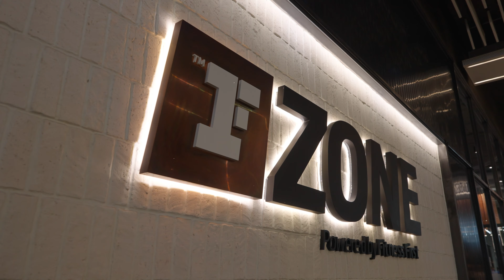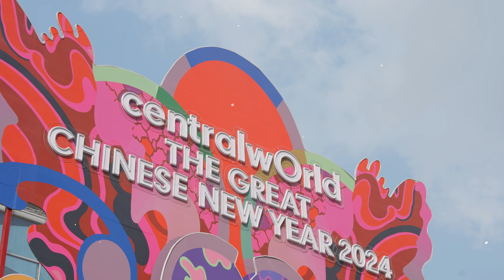EPจบ ราศีเมถุน มังกร ตุล กุมภ์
EPจบ ราศีเมถุน มังกร ตุล กุมภ์ รวมคำทำนาย ทิปส์ และไอเทมเสริมความปัง จาก หมอช้างทศพร และ

👀 ราศีที่มีเกณฑ์เปลี่ยนงานสูง ราศีใดเตรียมเฮรับการลงทุนและขยับขยายได้เล้ย อีกหนึ่งราศีมีแววได้บ้านใหม่ คอนโดใหม่ และใครที่ต้องระวังเรื่องสุขภาพ แต่เรื่องหัวใจคือดีย์ 😍😍

 ฉลองต้อนรับเทศกาลตรุษจีน ปีมังกรสุดพิเศษ เข้าสู่ฮวงจุ้ยยุคใหม่ ยุคที่ 9 กับ The Great Chinese New Year 2024 ปักหมุด 📍 กิน ช้อป เที่ยว แบบเฮงปังดังรวย ครบจบในที่เดียว พร้อมรับโปรเด็ดสุดอลังพลังมังกร กับ The Great Chinese New Year 2024 ที่ศูนย์การค้าเซ็นทรัล ทั่วประเทศ

📅10 ม.ค. 67 – 20 ก.พ. 67